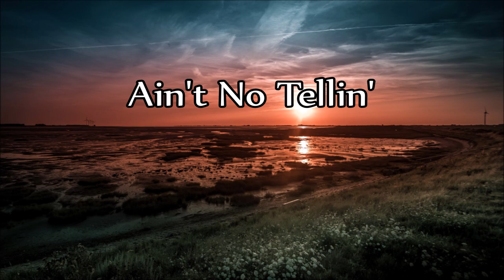Lewis Storey - Ain't No Tellin'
- Ain't No Tellin' -
(Written by Lewis Storey)

From the single, 1986